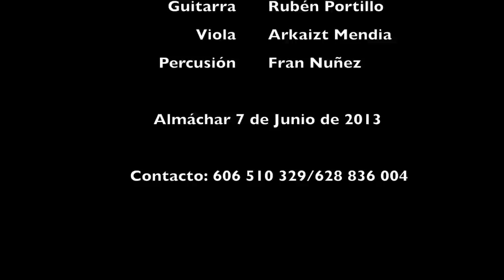Alegrías a Almáchar. Espectáculo "Sal de Tierra"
"Sal de Tierra":
Sandra Cisneros (Baile)
Miguel Astorga (Cante)
Rosi Campos (Cante)
Rubén Portillo (Guitarra)
Arkaitz Media (Viola)
Fran Nuñez (Percusión)

V Reviso Flamenco
En Almáchar 7 de Junio de 2013

Letra: Paulino Cubero